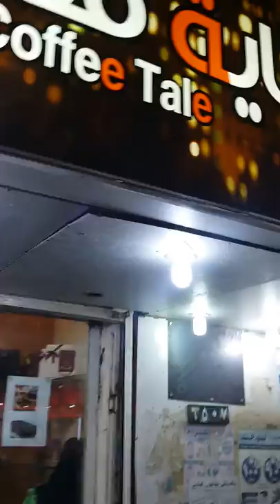حكاية قهوه للاسرالمنتجه للحلويات بأنواعها والهداياابوعريش